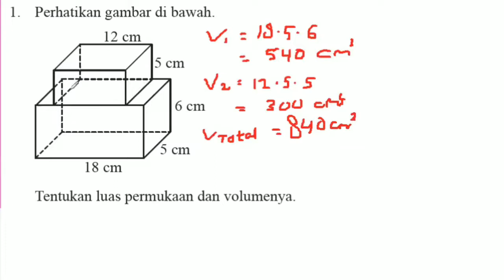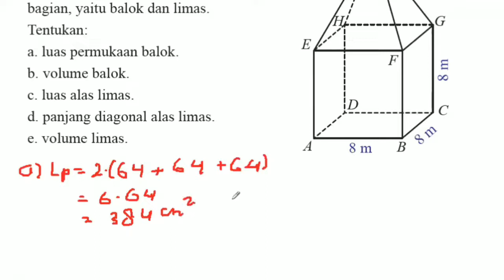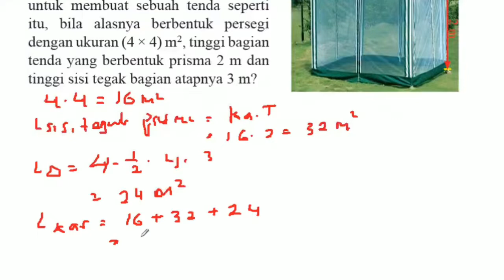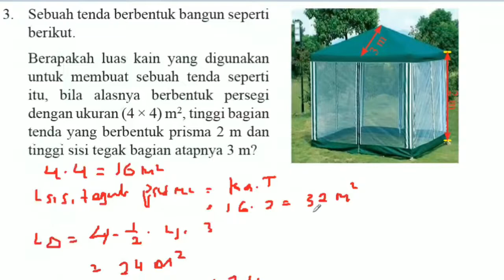Ayo kita berlatih 8 7 MTK Kelas 8 K13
Video ini berisikan soal dan pembahasan matematika smp kelas 8 k13 ayo kita berlatih 8.7

Semoga Bermanfaat

Contact saya
Line : banditzs

Music intro : Bits - Yan Rafael
Music konten : Enhance - Yan Rafael